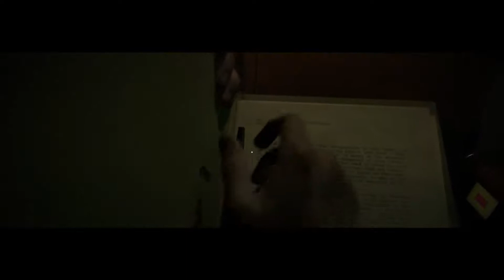The Dark World Karma • Bande Annonce de Gameplay (2021) | Thrilleur Psychologique NEXT GEN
► Le Monde Mystérieux : KARMA Un jeu d'horreur psychologique à la première personne, qui se déroule à partir d'une histoire. Le joueur entre dans ce monde étrange et sombre avec l'agent enquêteur de Roam. Retrouvez les souvenirs perdus et remplissez sa mission.